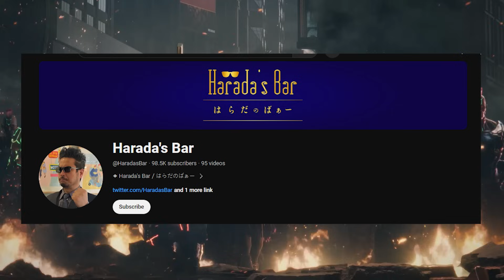Tekken 9 Last Game Confirmed By Developer😱😱Working Start, Platform?, Release Date | All Explained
My editing essentials:
1) Video Editing software= Filmora X
2) Audio recording/editing= Audacity
3) Screen recording/game recording= OBS